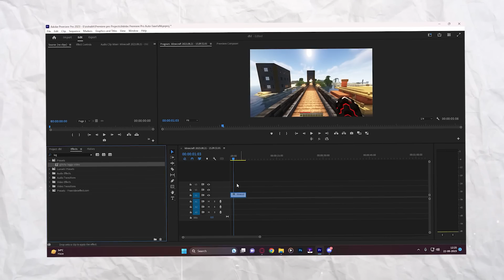Accidentally Becoming a Villain By Being Good In This Lifesteal SMP..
Accidentally Becoming a Villain By Being Good